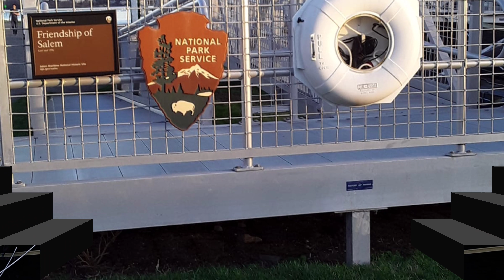vacaciones de primavera por New England, E.U ❤️✈️✈️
compartiendo el tercer video de nuestras vacaciones de primavera, deseando les guste, si es así no se olviden de regalarme un like, Subcribirse, gracias a todos por ver mis videos ❤️